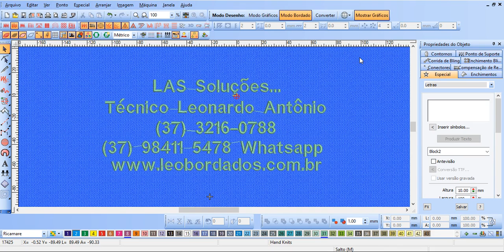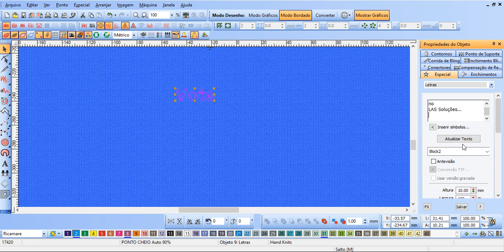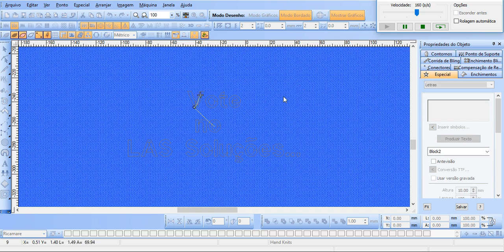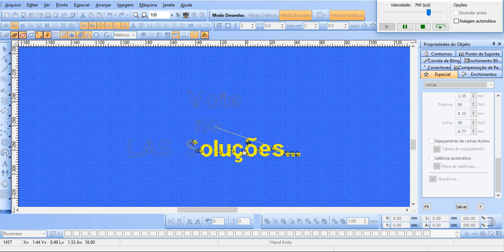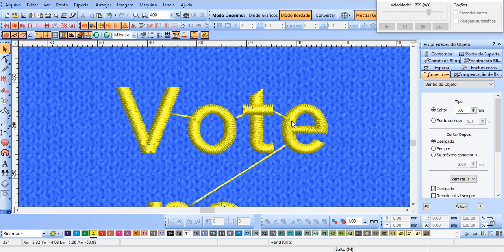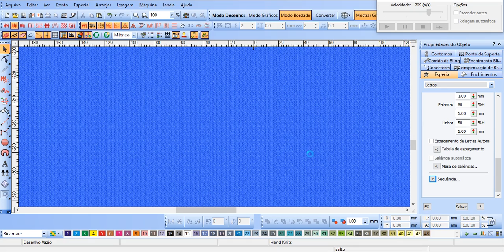Alterar Sequência da Programação e Posição dos Conectores no Wilcom EmbroideryStudio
Você poderá repetir seu voto a cada 24 horas. Acreditamos no poder da união e da gentileza.